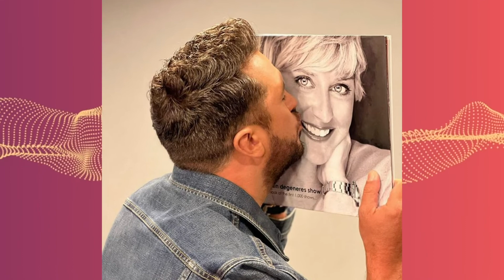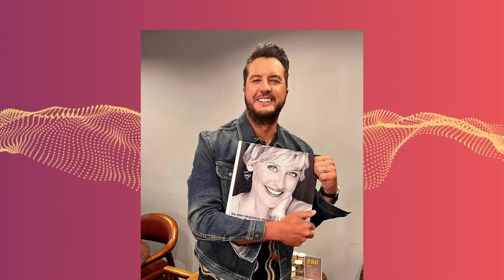Mentiram Para você Sobre O Luke Bryan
Hoje vou te contar por onde anda  Luke Bryan e vou deixar você feliz ao dizer como está  Luke Bryan e não vou deixar você sem saber quem é  Luke Bryan e o que aconteceu  Luke Bryan você vai conhecer a  biografia  Luke Bryan e a historia  Luke Bryan e quem foi  Luke Bryan Quanto ganha o youtuber  Luke Bryan